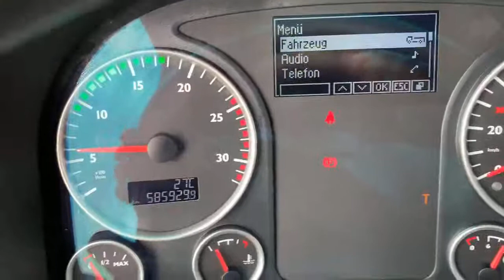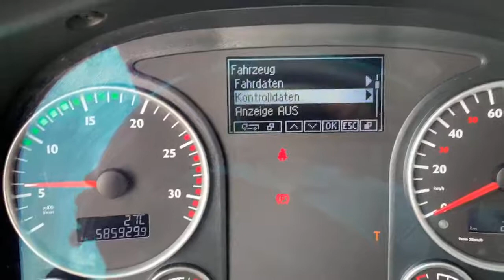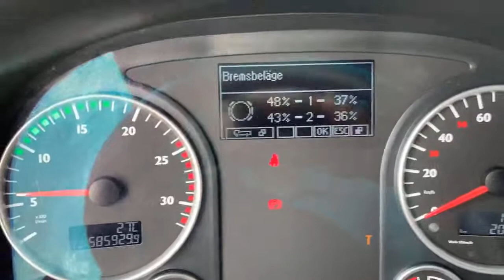MAN TGX 18.480 4X2 BLS - Intarder (1203436)